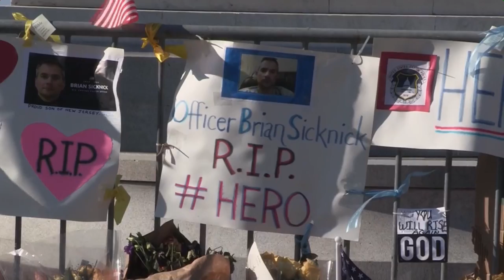El Congreso pide activar la destitución de Trump pese al rechazo de Pence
¡Visítenos!